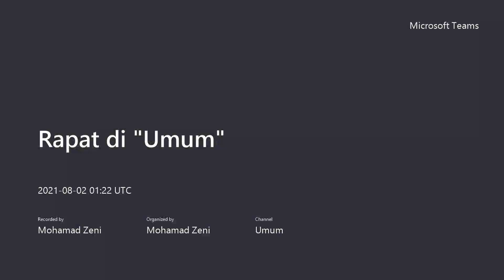PENGGUNAAN SO...THAT& SUCH....THAT Praktek Siswa dalam Masa Pandemi Covid-19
mzenenglish PENGGUNAAN SO...THAT& SUCH. THAT Praktek Siswa dalam masa Pandemi Covid-19